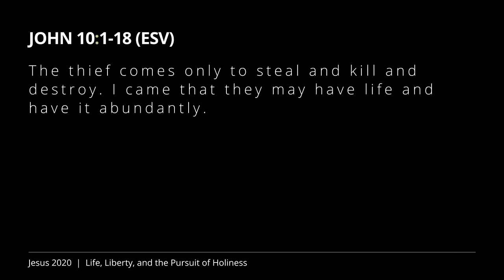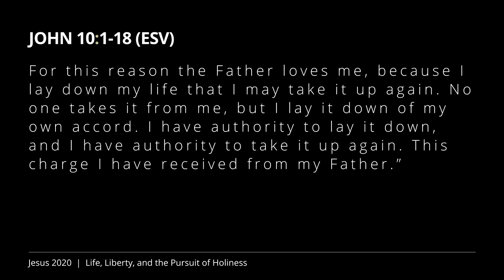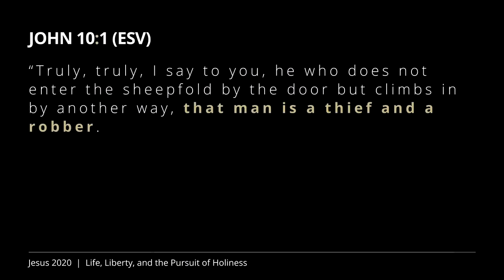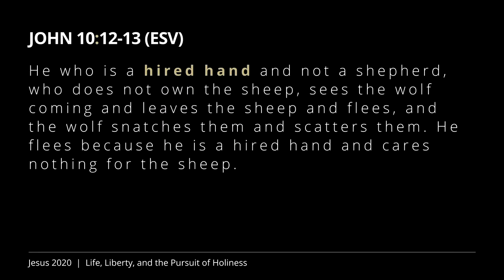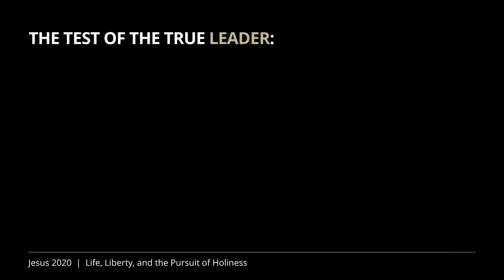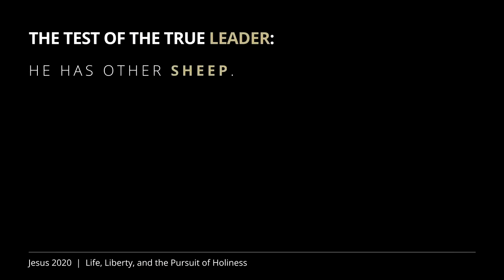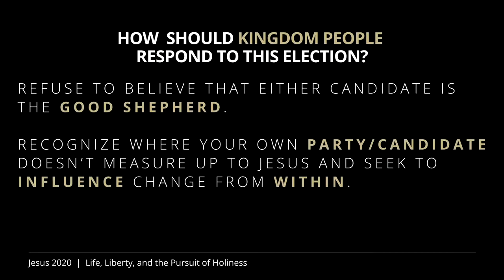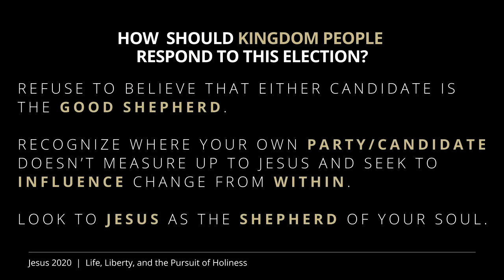Jesus 2020 (week 2) | Life, Wolves, and Contract Labor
Many campaigns in America have degenerated into contests to see which candidate can make more people afraid of his or her opponent. They do all they can to portray “the other guy” as evil, unfit, and bent on destroying life as we know it. Jesus warned His followers not to be deceived by “wolves in sheep’s clothing.” Join us for part two of Jesus 2020 as we uncover the real enemy of American, why politicians are powerless to save us, and the identity of the only leader who can.